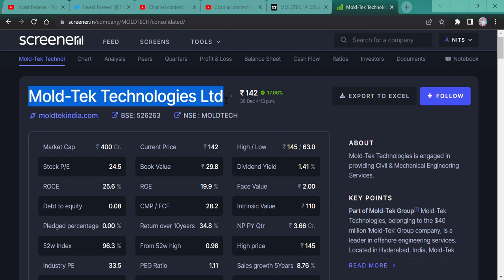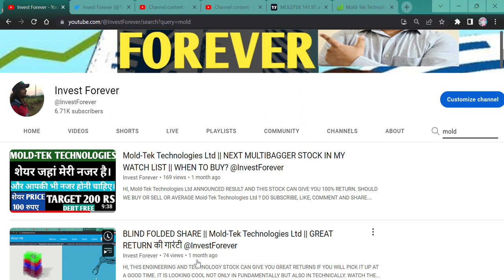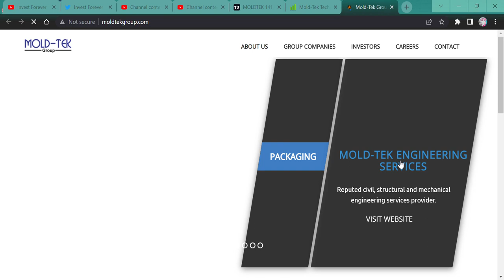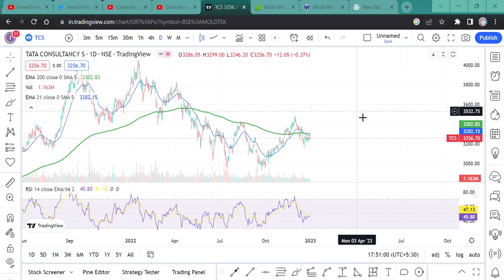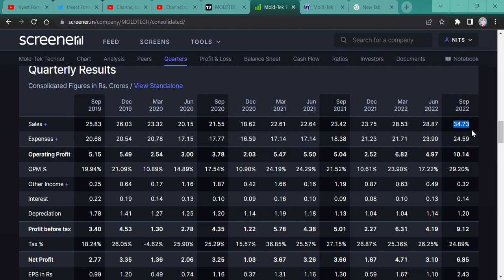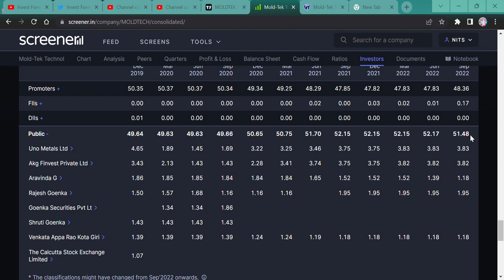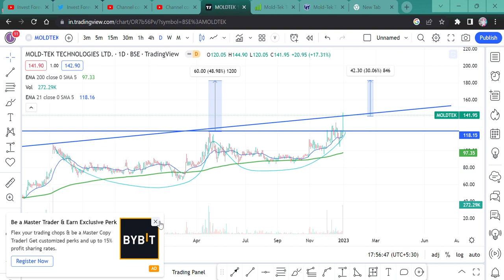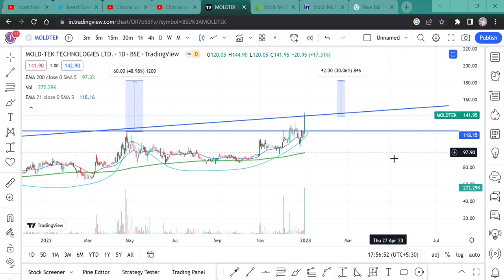Mold Tek Technologies Ltd financial results and price chart Screener Google Chrome 2022 12 30 17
HI,
Mold-Tek Technologies Ltd stock was suggested at 100 rupees and now after a month it is 144 rupee. What should we do with this business.
SHOULD WE BUY OR SELL OR AVERAGE Mold-Tek Technologies Ltd

Mold-Tek Technologies WILL FALL?